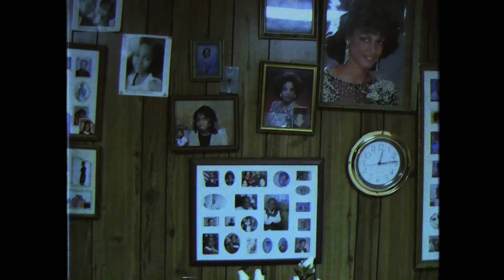EDUN Girls Spring 2017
EDUN Spring 2017 by Kristin-Lee Moolman

“The core idea of this EDUN series worked around finding and celebrating EDUN muses - while subtly paying homage to iconic American actresses like Pam Grier, Teresa Graves, Jeanne Bell and Tamara Dobson.” - Kristin Lee Moolman

Together with Moolman, EDUN maintains the theme of empowerment and youth in a surreal, almost elusive suburban space to showcase their heroines. The 70’s atmosphere of this quiet neighborhood - its graphic houses and winding sidewalks - is used as a blank canvas where the EDUN Girls, driving a classic Pontiac Firebird, pop with their girl gang attitude and urban styling.

Out on Dazed now:
"Bringing the style of Soweto to the streets of Queens"